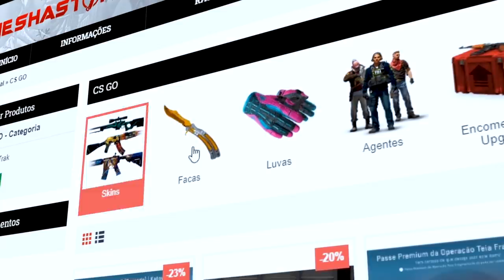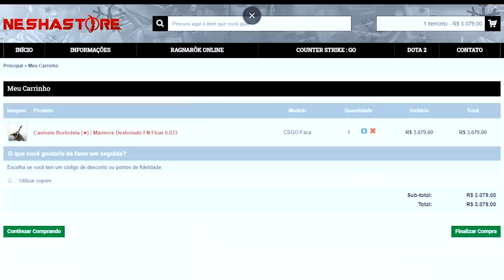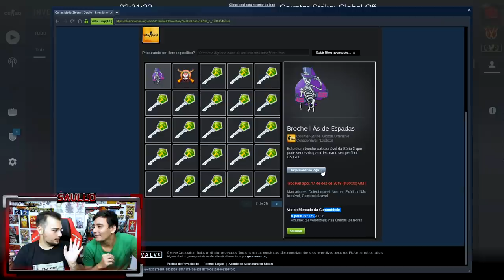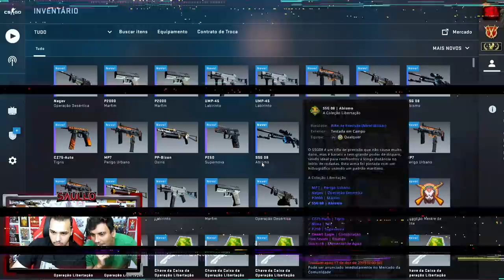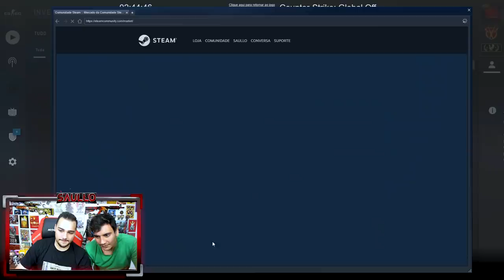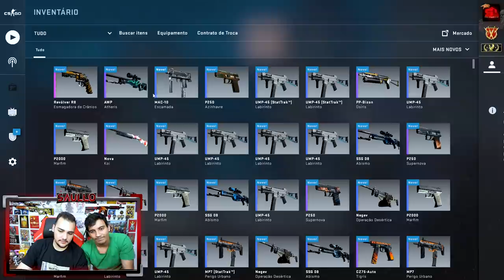Abri 40x CAIXAS da "FACA BUTTERFLY" dentro do CSGO *Caixa Especial* - CSGO Open Case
Abri caixas que vem a Faca Borboleta no CSGO